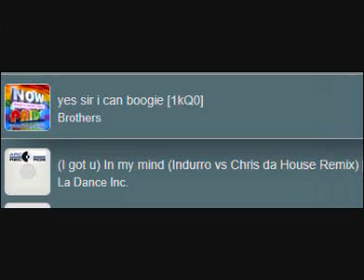2000 ITALODANCE MIXX 37